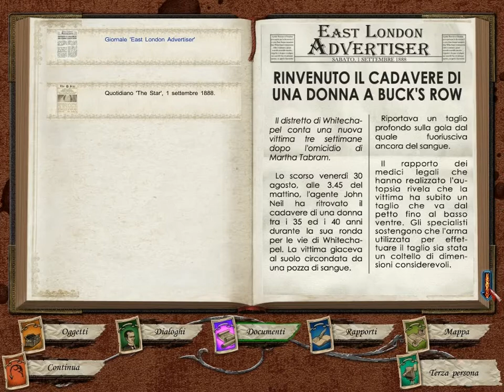Sherlock Holmes contro Jack lo Squartatore (ITA) - (02/30) - [1 Settembre - 02/03]